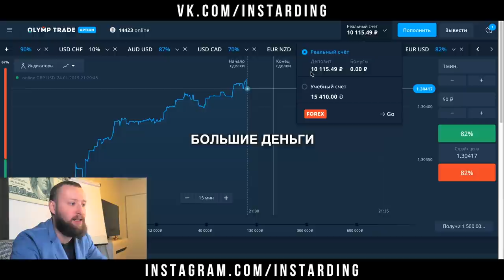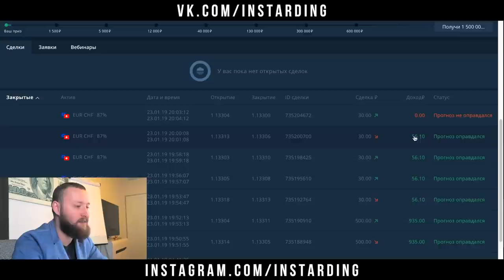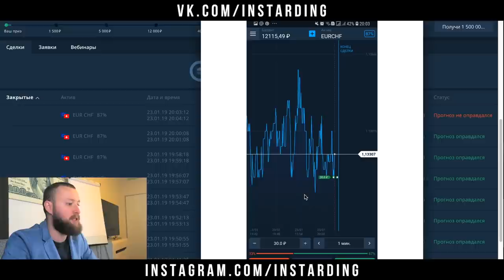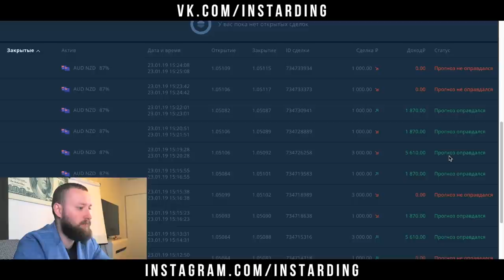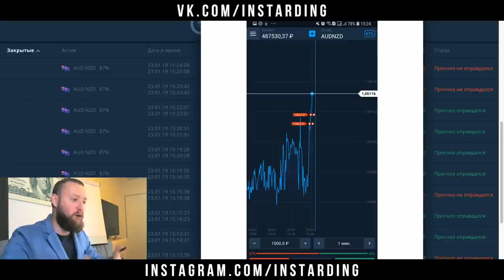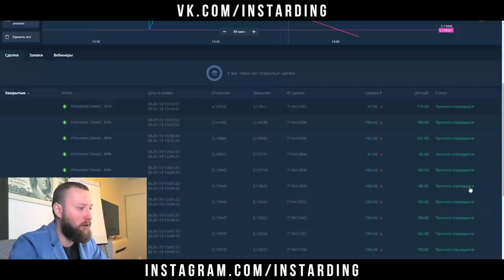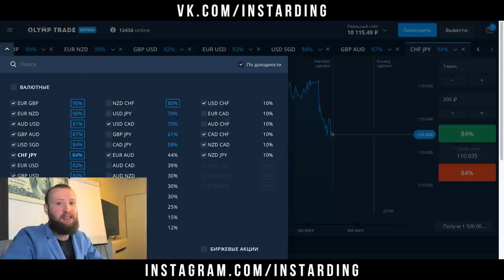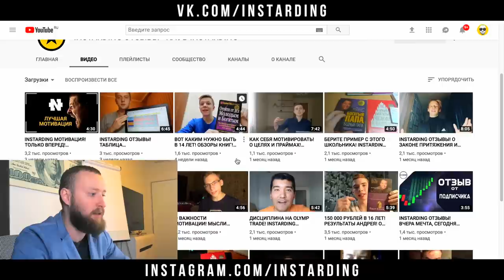100% СИТУАЦИИ НА OLYMP TRADE! КАК ТОРГОВАТЬ ВСЕГДА В ПЛЮС НА ОЛИМП ТРЕЙД!